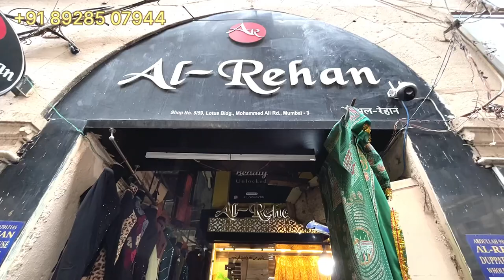Dubai and turkey abaya || Free Shipping || Mohd Ali road - Mumbai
zubairuddin Vlogs
AL-Rehan
 Mohd Ali Road, Grd Floor ,
Mumbai 400003 (India)